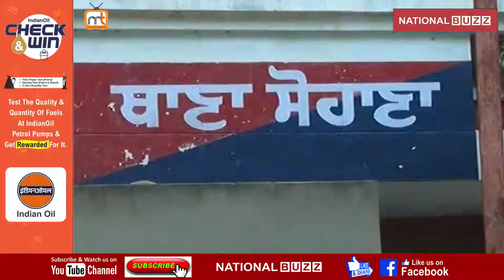POLICE SOLVED THE MYSTERY OF ATTACK AT ADVOCATE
Mohali police has arrested two people who attacked at advocate. Police has recovered old currency notes from them. Accused are identified as Virendera Singh and Jaspreet Singh resident of Ludhiana. Police said the attack was planned by his Brother-in-law Gurpreet Singh living in Canada.